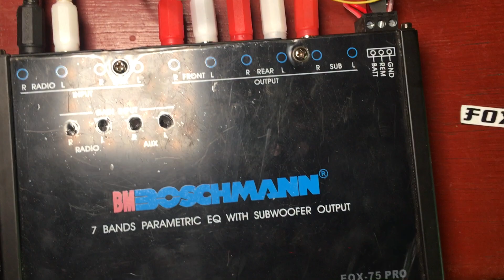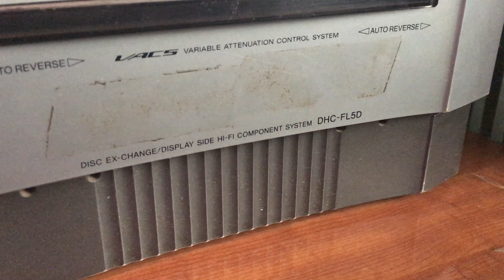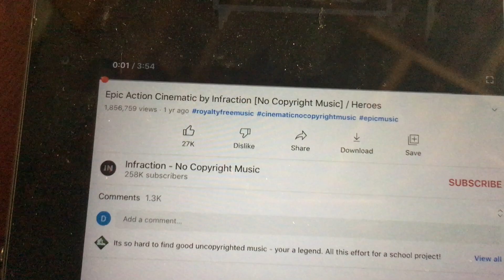Brief review and test of the 4-channel TDA7850 amplifier [Fox HiFi Systems]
Brief test of the 4-channel amplifier.
Connected to :
1. A pair of Sony SS-RS7
2. A pair of Sony SS-FL7
3. Boschmann EQX-75pro
4. Desktop PC power supply. (12V 15A)

Shop location: Musindi Road, Ngara.